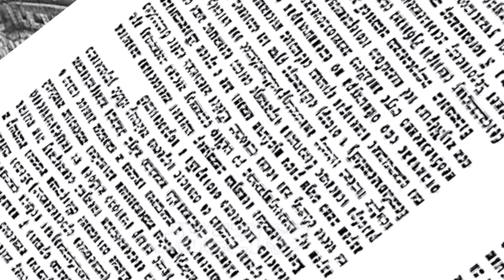Sunday Papers #164 | Greg Fitzsimmons and Mike Gibbons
Episode 164. Tough week for the GOP. We try to go easy but… Also, Bobby De Niro has a future orphan at 79, a FLA man has quite a night out, and ChatGPT is picking stocks better than the experts.